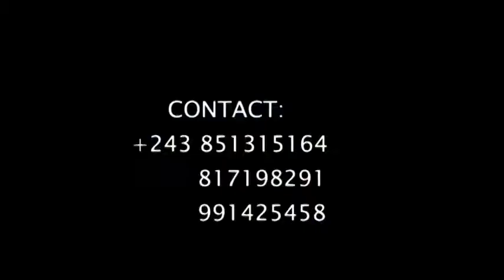Makambo eye na retard fr Longo